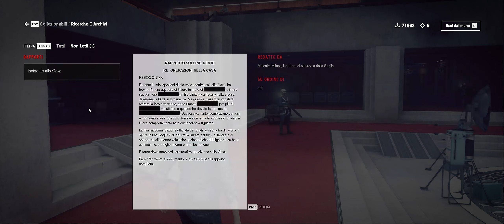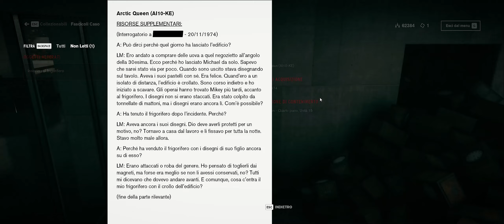CONTROL - #8 [Gameplay2K - 21:9 - 60FPS - MaxSettings] - No Commentary] 😈📽☎️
CONTROL -  #8 Closer and closer [Gameplay2K - 21:9 - 60FPS - MaxSettings] - No Commentary] 😈📽☎️

My configuration:
Motherboard: Gigabyte Z490 AORUS PRO AX
CPU: Intel I9 10900K 3.7Ghz
CPU Cooler: Cooler MasterLiquid Lite 120
GPU: Nvidia Gigabyte RTX 2080 Super
RAM: 32 GB Corsair Dominator Platinum
SSD: 1Tb Samsung 860QVO 2.5" (x2)
HDD: 4Tb Seagate Barracuda 3.5" (x2)
PowerSupply: XFX ProSeries 850W PSU
Case: Corsair Carbide Series 300R

Keyboard: ASUS Strix Tactic Pro
Mouse: ASUS Strix Claw
Monitor: LG 34UM69G Ultrawide 21:9
SoundSystem: Logitech Z506 5.1 SurroundSoundSystemSpeaker
HeadPhones: AKG K271 MKII

Recorded with NVIDIA GeforceExperience